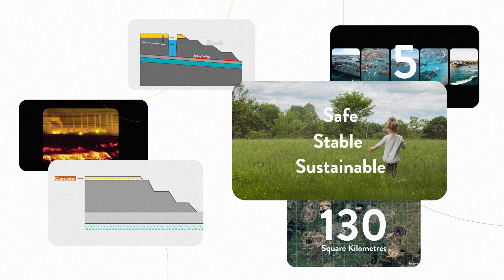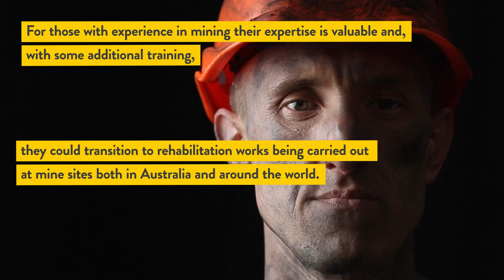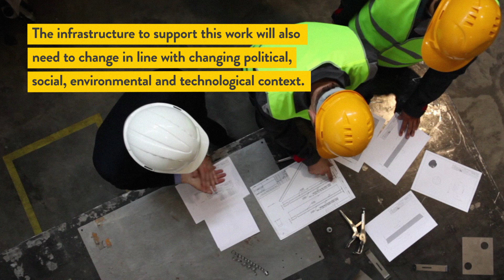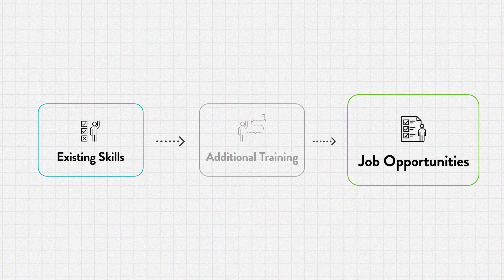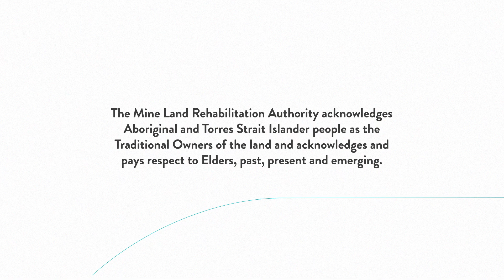A Changing Landscape Series Two Part 2 What job opportunities will mine rehabilitation create?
In this second video in our second series, we’ll get to bottom of the most important questions about mine rehabilitation — Like, What job opportunities will mine rehabilitation create? We’ve developed this series to inform the community and empower conversations about issues and opportunities around mine rehabilitation in the Latrobe Valley.